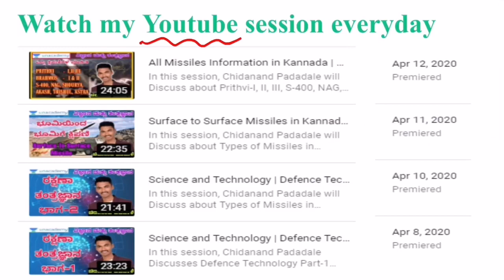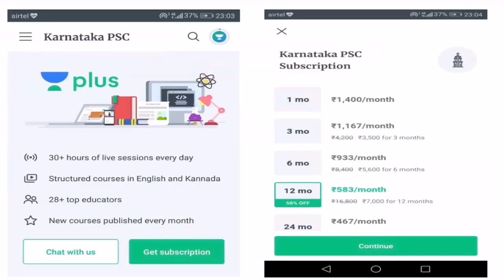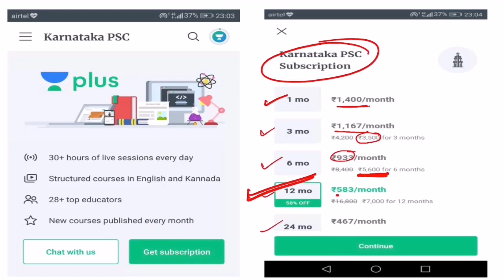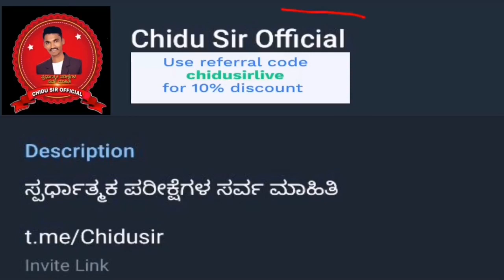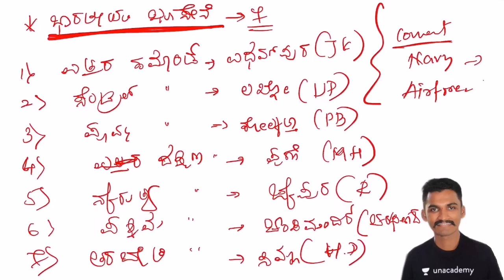Science and Technology P-7 | Most Important Question and Answer Analysis | KAS /FDA/SDA | Chidanand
In this session, Chidanand Padadale will Discuss about Most important Question and Answer related to Science and technology helpful for Aspirants preparing for KAS, FDA, SDA, PSI and other KPSC Exams.

Unacademy Subscription Benefits:
1. Learn from your favorite teacher
2. Dedicated DOUBT sessions
3. One Subscription, Unlimited Access
4. Real-time interaction with Teachers
5. You can ask doubts in the live class
6. Download the videos & watch offline